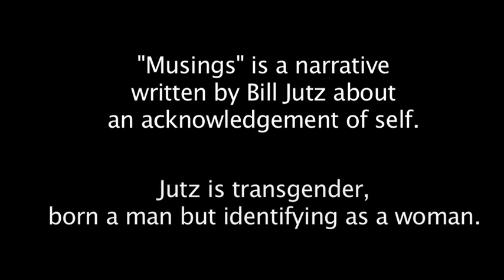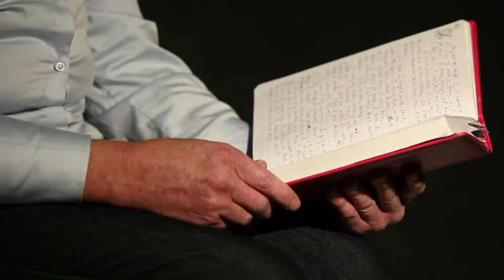The Science of Gender: Bill Jutz's story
Bill Jutz was in his late 50s before he embraced who he knew he was. Jutz is transgender, identifying as a woman. "Musings" is a narrative Jutz wrote, exploring Jutz's true self. Video by Kristyna Wentz-Graff